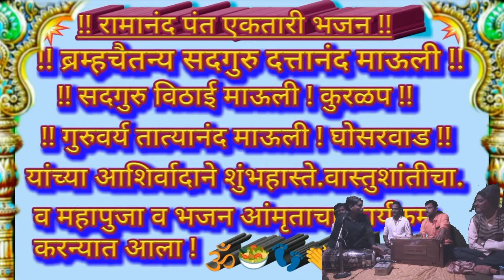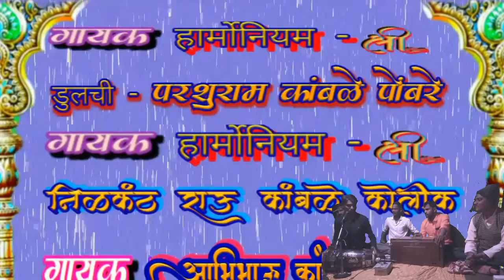Devi git gavlan 728 गेला बानूच्या वाड्याला २) घनशामा माझी पिचलीरे बांगडगायक परशुराम कांबळे पोंबरे !